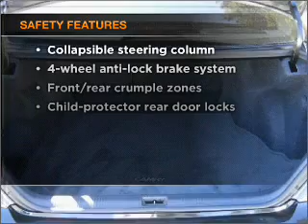2006 Toyota Camry - PALO ALTO CA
Year: 2006
Make: Toyota
Model: Camry
Trim: LE Sedan 4D
Engine: 4 cylinder 2.4 Liter
Transmission:
Color: Black
Mileage: 61644
Address:
1766 EMBARCADERO RD